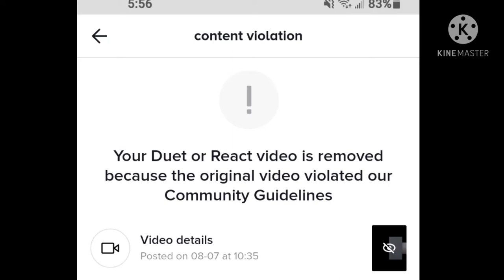A Message To Tiktok For Removing My Video Back In August 2020 For No Reasons